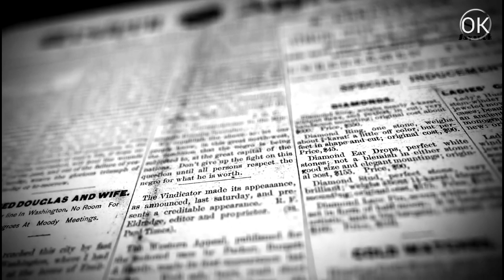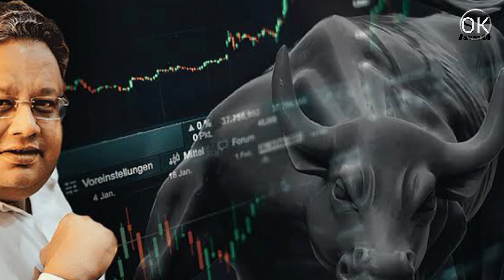Top5 Most Powerfull Womens in India | Richest Women in India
Top5 Most Powerfull Womens in India | richestwomen in India
About this video:

In this video I am talking about Powerfull(Richest) Womens in India.

we list the top 5 richest women in India, courtesy of Forbes' Real-Time Billionaires rankings, which keeps track of billionaires globally.

Note: The information provided in this video corresponds to data collected on September 11, 2023.

And in this video I am talking about in this topic in more details.. you guys keep watching the full video and tell me in the comment section "how knowledgeable the video is ?"

Time Stamps:
00:00 Intro
00:16 Leena Gandhi Tewari
00:58 Vinod Rai Gupta
01:23 Rekha Jhunjhunwala
02:00 Rohika Cyrus Mistry
02:40 Savitri Jindal

To makeing this video,i am collecting:

Photo/ video:              Google,Pixabay,Pixels and 0ther website.